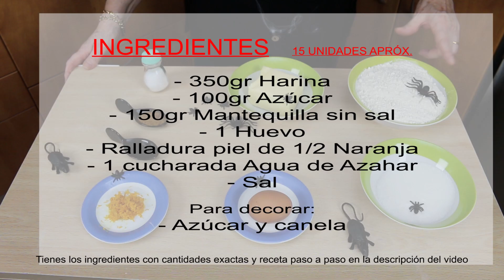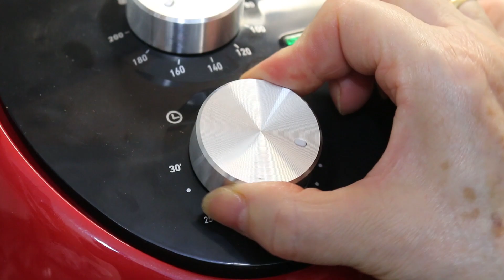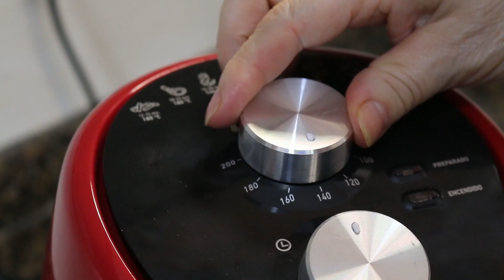GALLETAS DE PAN DE MUERTO | Receta especial HALLOWEEN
Estas GALLETAS DE PAN DE MUERTO están hechas con una masa super fácil y con el aspecto de los típicos PANES DE MUERTO que se hacen en Méjico para el día de los difuntos. Una tradición para celebrar un día muy especial para ellos.

Y tú ¿Haces algo especial para este día?